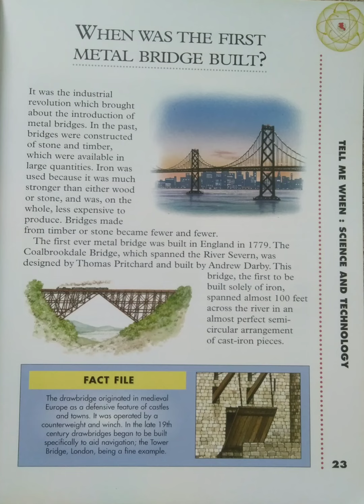TELL ME WHEN~SCIENCE AND TECHNOLOGY/When was the First Metal Bridge Build?@மகேஸ்